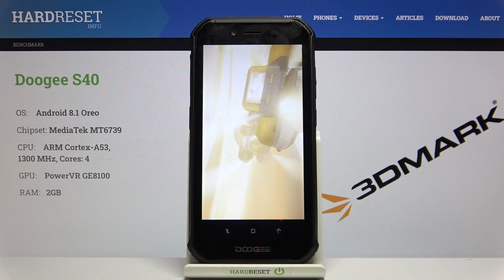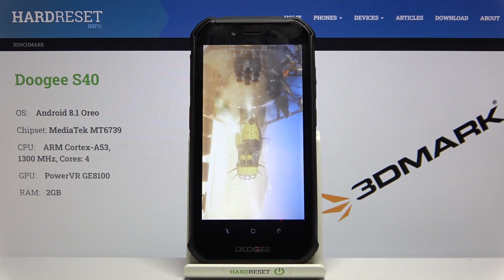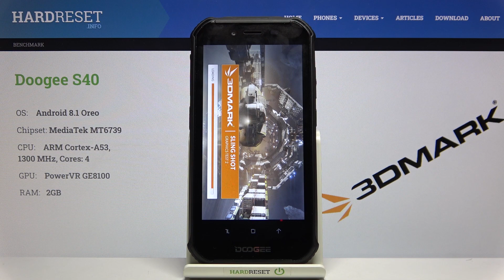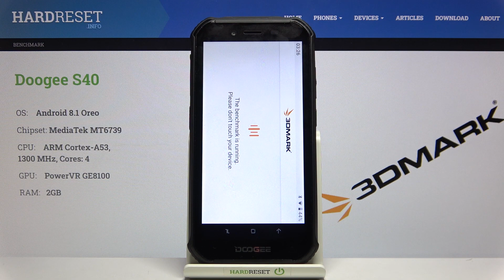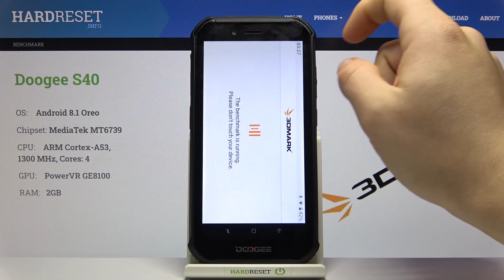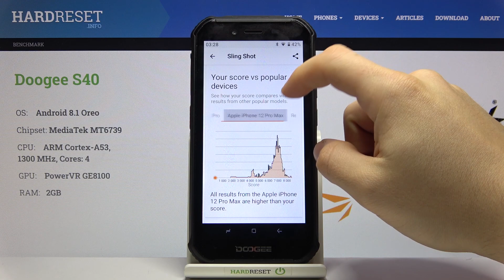Doogee S40 3DMark Sling Shot Extreme Benchmark Results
Would you like to discover the result of performance test on Doogee S40? We will show you how efficient is presented model of Doogee S40 smartphone. Don’t waste your time and find out 3DMark Sling Shot Extreme Benchmark result on. This test can show you true possibilities of your device, you can decide if it’s good enough in order to play high requirement mobile games without any performance troubles.

How to activate 3DMark Sling Shot Extreme Benchmark in Doogee S40? How to check the speed of Doogee S40 phone? How to test Doogee S40? How to use 3DMark Sling Shot Extreme Benchmark in Doogee S40? How fast is Doogee S40?

Device Type – Android 4G Rugged Smartphone
CPU – Quad-Core 1.3GHz ARM Cortex-A53 CPU Clock
Chipset – MediaTek MT6739, 64-bit Processor
Camera – 8MP+5MP with Dual-LED and AF Dual Rear Camera | 8MP Front camera
Memory – RAM- 2GB LPDDR3, 667MHz | ROM 16GB External Memory Support up to 128GB
Display – Screen size 5.5 inches IPS, HD+ (1440 x 720 Pixels)
Battery – Non-Removable 4650 mAh Lithium-Polymer
SIM – Dual SIM (Nano + Nano), Dual Standby
Sensors – Proximity Sensor, Accelerometer, Ambient Light, Compass, Fingerprint Scanner, Gyroscope
Color – Black, Green, Orange

How many points scores device with 2GB in the 3DMark Sling Shot Extreme benchmark? How many points scores MediaTek MT6739 in the 3DMark Sling Shot Extreme benchmark? How many points scores Doogee S40 in the 3DMark Sling Shot Extreme benchmark?

Doogee S40, MediaTek MT6739, 2 GB RAM, speed, settings, benchmark, test, how , check, fps, performance, to, fast, 3DMark Sling Shot Extreme